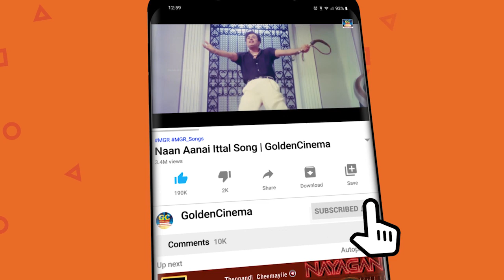இதயம் கலங்கி கேட்கும் சோக பாடல்கள் | Idhayam Kalangi Ketkum Soga Padalgal | Old Sad Songs | HD Song